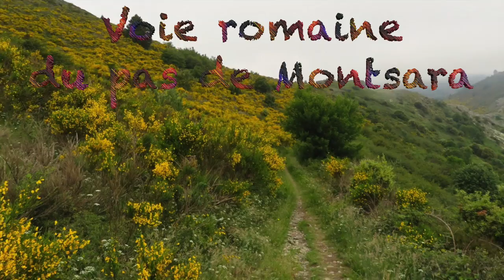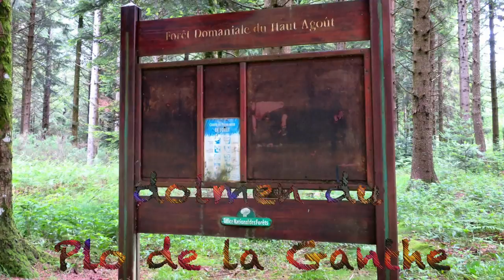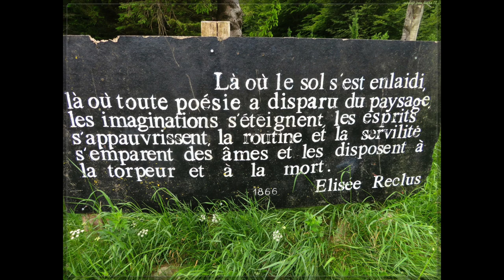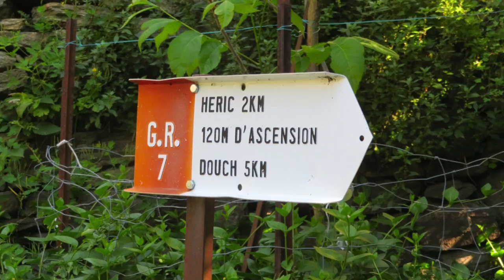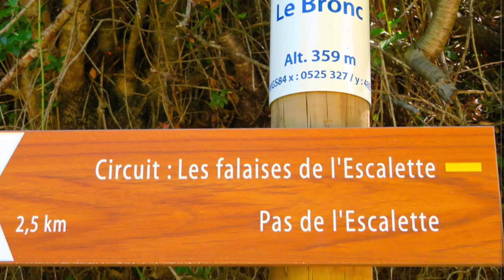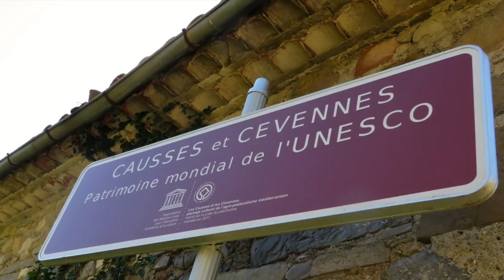RANDO DE CARCASSONNE AU CAYLAR 2018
Randonnée de Carcassonne au Caylar .

Passant par Conques sur Orbiel ...Trassadel - Padelles Cabardes- Albi - le Massif du Caroux- Lamaloux les Bains- Lodeve- Le Caylar et le Plateau du Larzac.